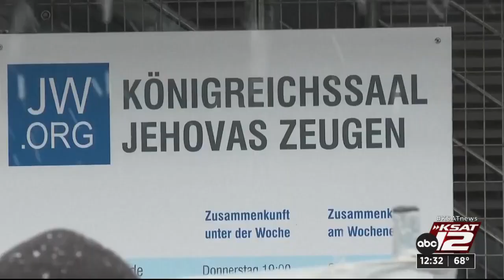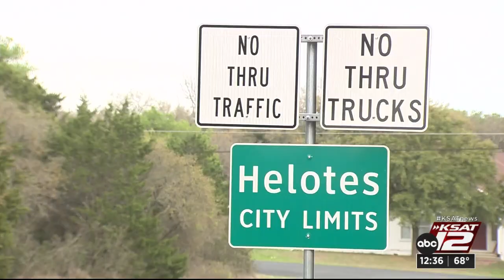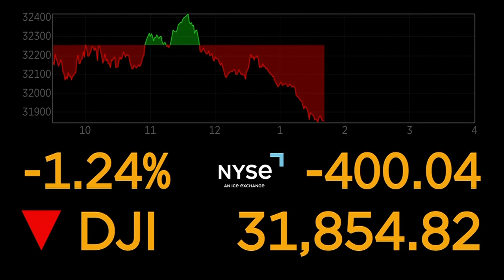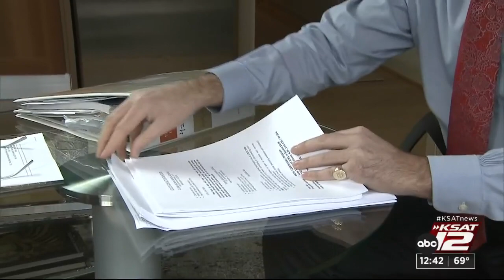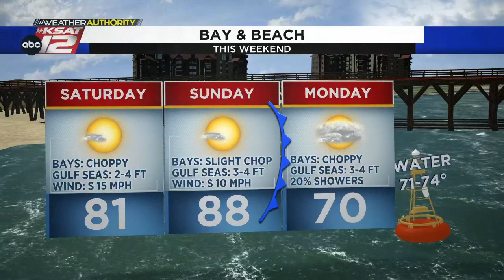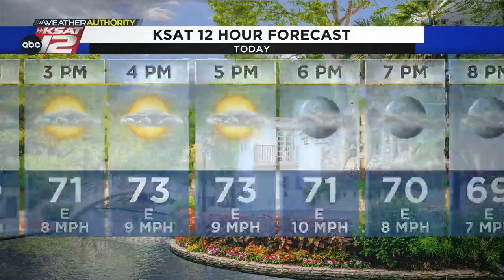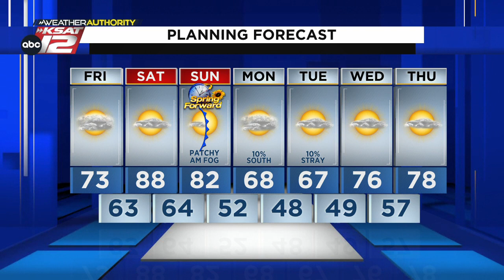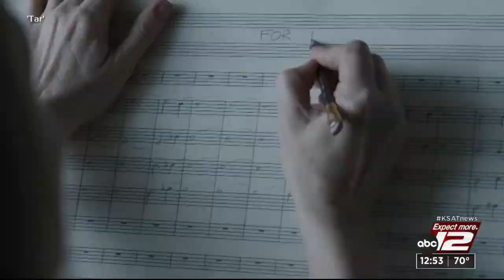KSAT12 News at 12:30 : Mar 10, 2023